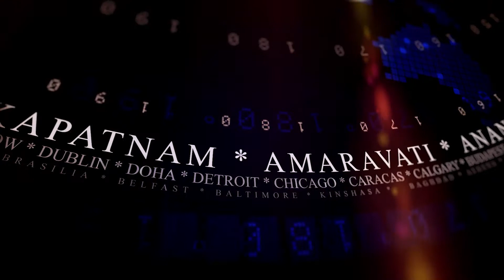నాలుగున్నర కిలోల శిశువు జననం | G9tv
(జంగారెడ్డిగూడెం రిపోర్టర్ అలీ WG004)
 పశ్చిమగోదావరి జిల్లా జంగారెడ్డిగూడెం గ్రామీణ మండలం లక్కవరం ప్రాథమిక ఆరోగ్య కేంద్రంలో అదే గ్రామానికి చెందిన వెలివెల కవిత అనే మహిళ నాలున్నర కిలోల శిశువుకు జన్మనిచ్చింది. ప్రసావనంతరం తల్లీబిడ్డా క్షేమంగా ఉన్నారు. సహజంగా రెండు నుంచి మూడున్నర కిలోల శిశువుకు సాధారణ ప్రసవం జరుగుతుందని, నాలుగున్నర కిలోల బిడ్డ సాధారణ ప్రసవం అరుదని వైద్యాధికారి ఉదయ్‌కిరణ్‌ తెలిపారు. రిస్క్ తీసుకుని కాన్పు చేసిన లక్కవరం ప్రాథమిక ఆరోగ్య కేంద్ర వైద్య సిబ్బందికి కవిత కుటుంబ సభ్యులు కృతజ్ఞతలు తెలియజేశారు.